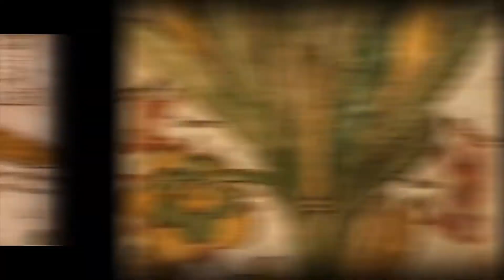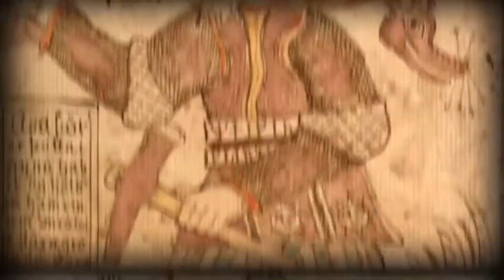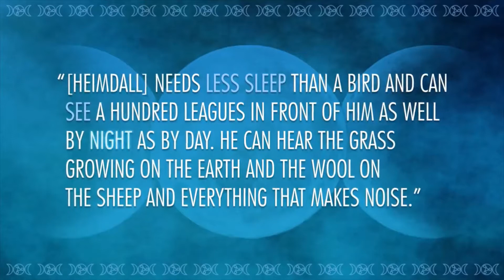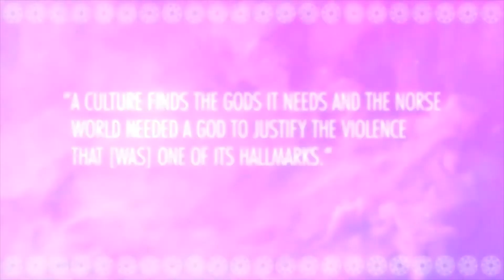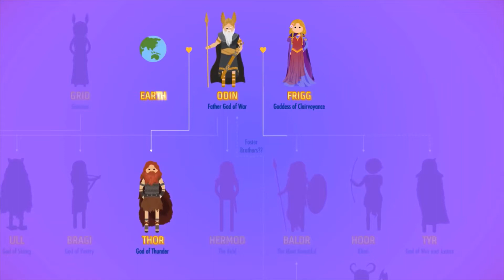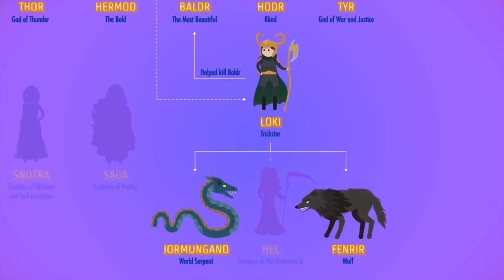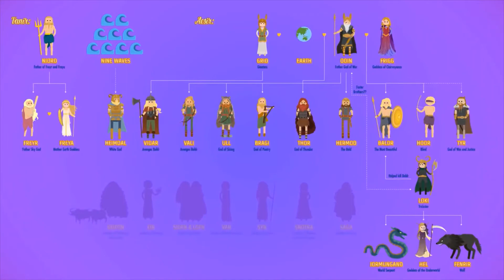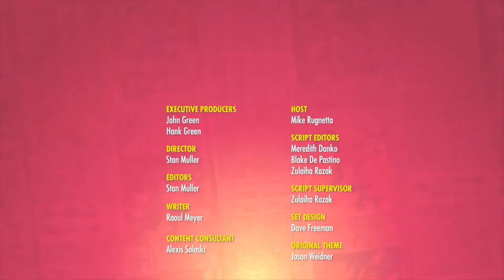Crash Course Norse Mythology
Edited for 6th grade social studies education.